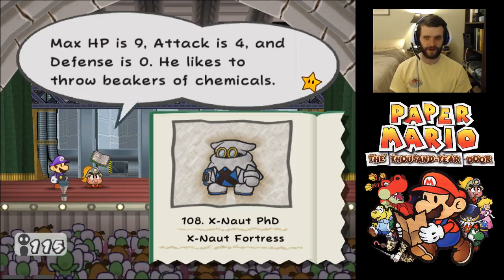Folding Under the Pressure - Let's Play Paper Mario: The Thousand-Year Door Blind Part 10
First off, the tenth part of this series requires us to beat the Rawk Hawk's ass. I AM THE CHAMPION, MY FRIENDSSSSS

Anyways, we continue on our quest of finding this dastardly white Bob-omb general so that we can shoot for the stars, er... I mean moon. Once we finally make it to the moon, we unleash hell on the X-Nauts. Check out the video to see all that happens, and enjoy your time on the iceberg for more Paper Mario: The Thousand Year Door!

Chapters Touched On:
Chapter 7: Mario Shoots the Moon (completed)